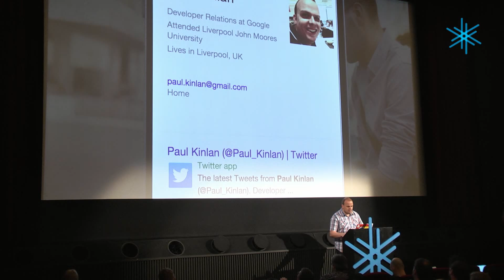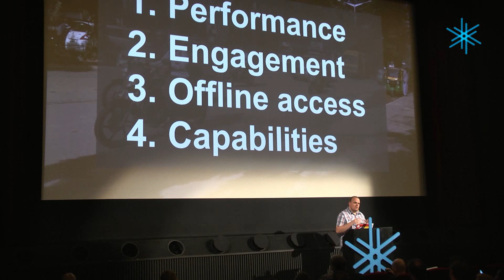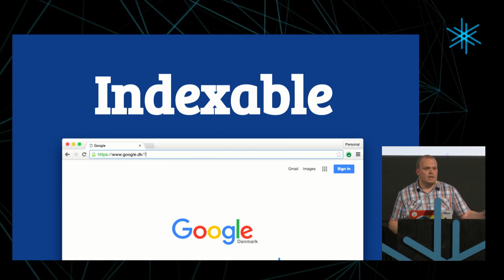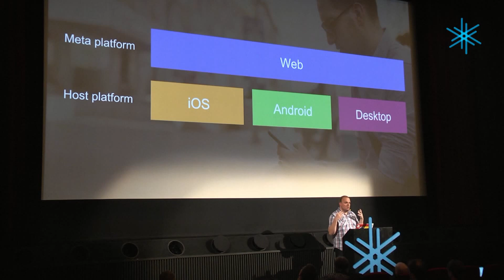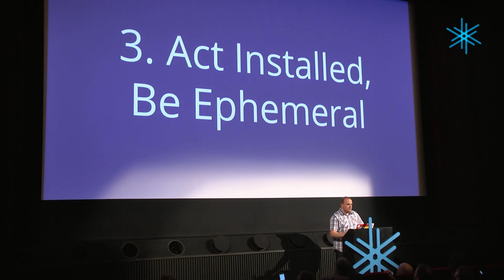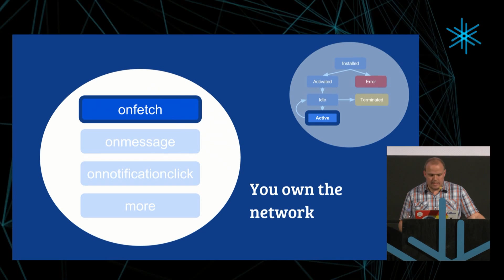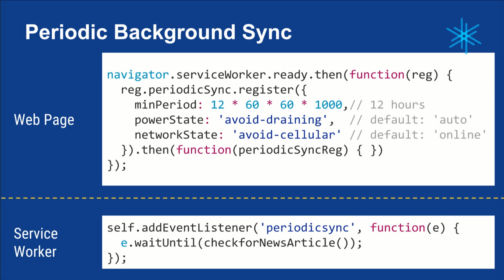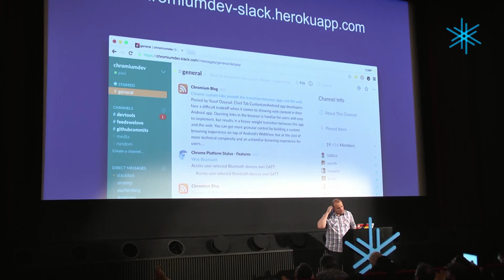Paul Kinlan: The headless web and the future of the web on mobile.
Mobile is eating the world and it changes the way that users across the globe interact with software and services. The web is changing too. Technologies such as Service Worker, Physical Web, new device API's and native-app integrated browser shells all add new user touchpoints not only inside the browser, but now outside directly on users devices. As front-end developers we need to change the way that we build our sites and apps today.